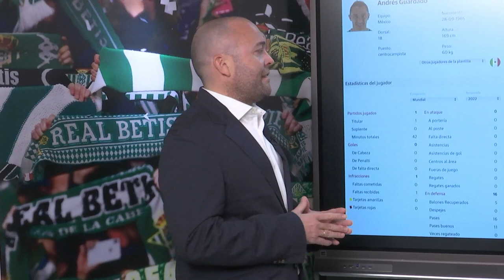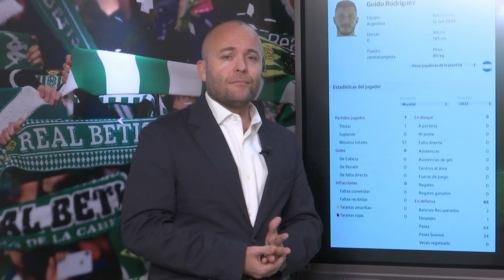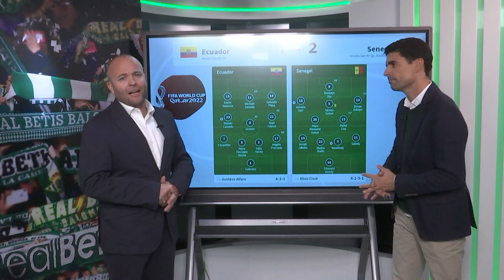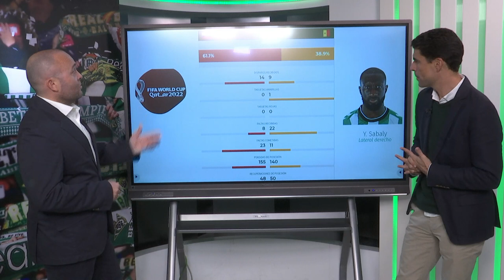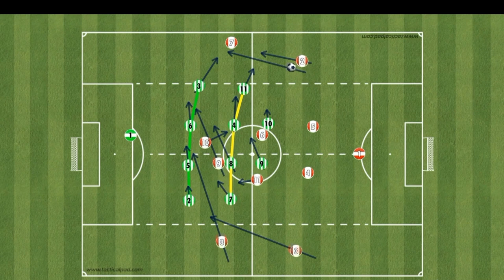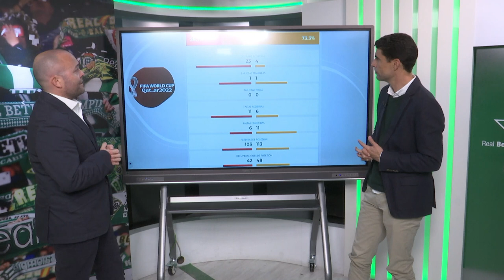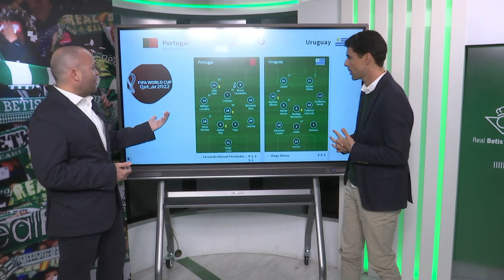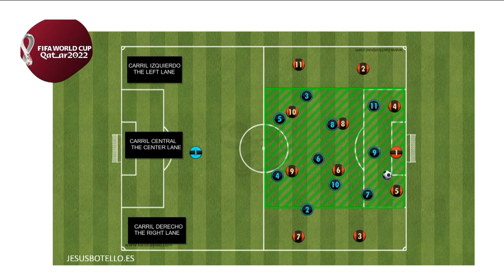Programa especial WORLDCUP InformeBotello de los jugadores del @realbetisbalompie con @ educarrill